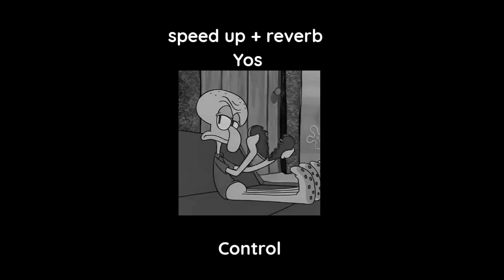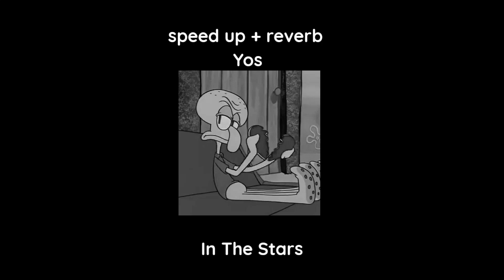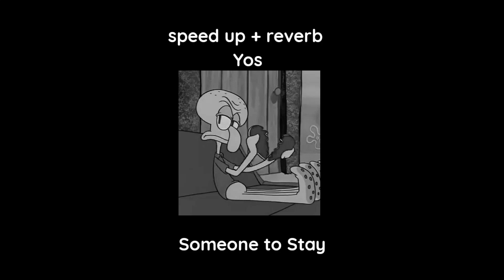playlist galau 🥀 | ver English